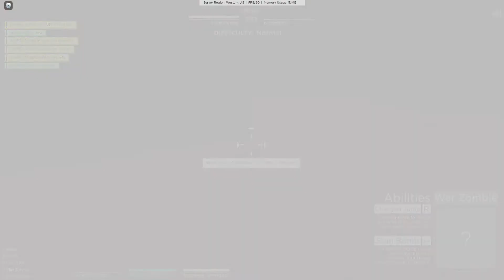Yakuza: Dead Souls ported to PC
trolled you.